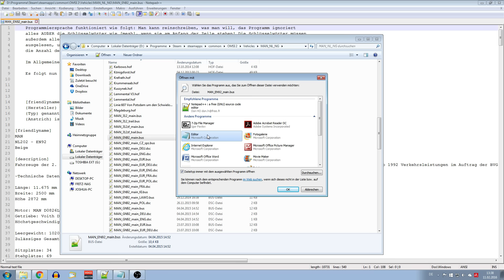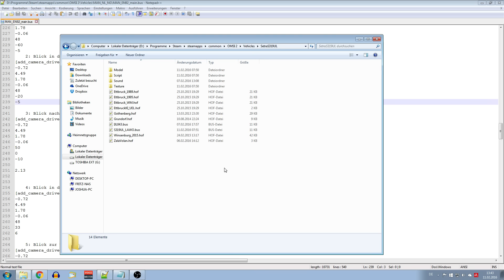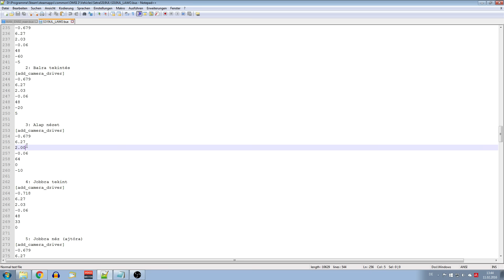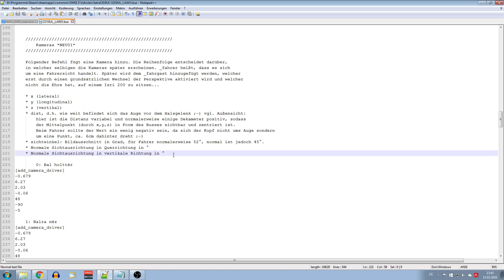OMSI 2 Tutorial | Sitzpositionen in allen Bussen anpassen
► Ein Tutorial zu OMSI 2, der Omnibussimulator
►Heute lernen wir wie man die Sitzposition in allen Bussen anpasst (nach oben, nach unten...)